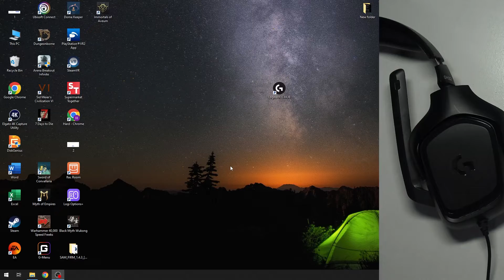How to Change the Microphone Volume in Logitech G432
Learn how to adjust the microphone volume on your Logitech G432 headphones with this easy-to-follow guide. This video shows you how to fine-tune the mic volume settings through the software or on-device controls, ensuring clear and balanced voice communication during gaming or calls. Optimize your microphone settings for better audio quality and improved interactions.

How to adjust the mic volume in Logitech G432? How to make the microphone louder in Logitech G432? How to decrease the microphone volume in Logitech G432?